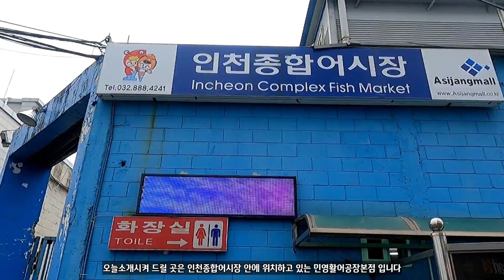인천초밥 가성비 좋은 곳 민영활어공장 본점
주소 : 인천 중구 연안부두로33번길 37 (항동7가, 인천종합어시장)

전반적으로 가성비있게 먹기 좋은 메뉴들이 많이 구성되어 있었고 특히나

신선도부분과 맛 부분에서 정말 좋았습니다